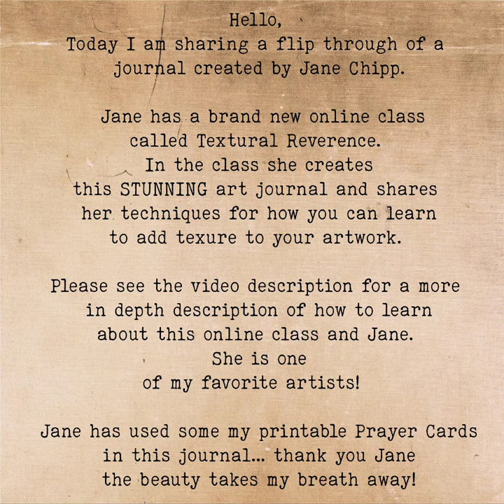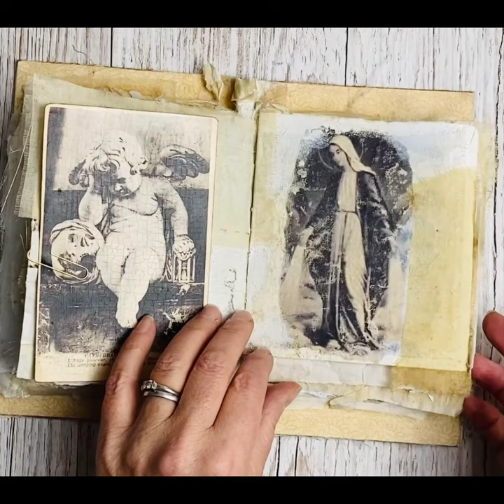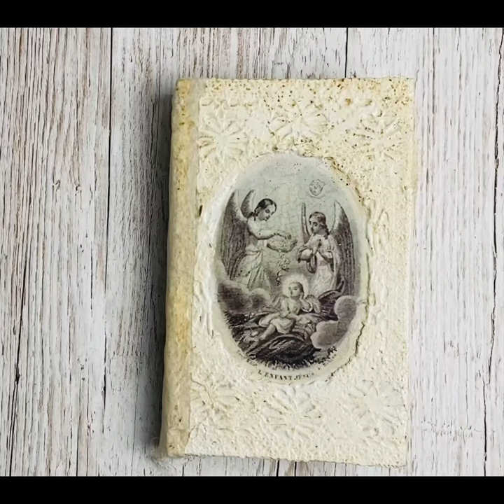A peek at Jane Chipp's amazing Prayer Journal -- Textural Reverence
Hello Everyone! Today I am sharing a peek at this beautiful art journal created by Jane Chipp @janechippart  She is one of my favorite artists.. and she is offering a brand new art class called Textural Reverence. In the class she shares her techniques to create this prayer journal. Jane used several of my prayer cards from my digital downloads in her journal.. it takes my breath away!

To find out more about the online art class go

In the course, Jane creates this prayer journal as a showcase for the techniques, but they could equally well be used individual artworks, not just books. Once you've learned the techniques you can use them in numerous ways!

Jane says: ‘I believe that textures in artworks are equally as important as the visual qualities. I love to hold an artwork, or journal, and explore it with my fingers as well as my eyes and appreciate the depth that texture brings to a piece.

I'm fortunate to live in an area with many ancient buildings... medieval churches, monasteries, castles and I'm always drawn to the textures found in the ruined and decayed surfaces. Places where thousands of hands may have touched a wall or stairway over the centuries, where we are surrounded by history. Textural Reverence is a course inspired by the beautiful textures and delicate colours found in ancient buildings and relics. I wanted to create textures that evoke the same feelings when used in artworks.

Over many years I have developed my own techniques for creating unique papers, transferring images onto unusual surfaces and for altering images, and I share those techniques in this course.’

Jane and I would love to see what you make from the course; if you’re on Instagram please use

You can also find her on youtube and instagram below...

To see my printable prayer card collections you can

Music in the video is ‘Lovely Piano Song’ and ‘Romantic Inspiration’ by Rafael Krux